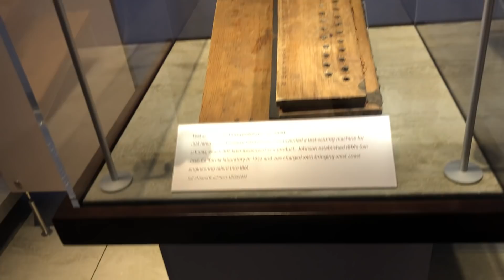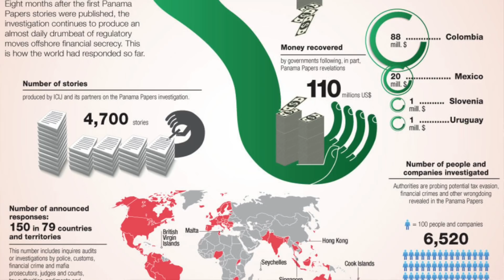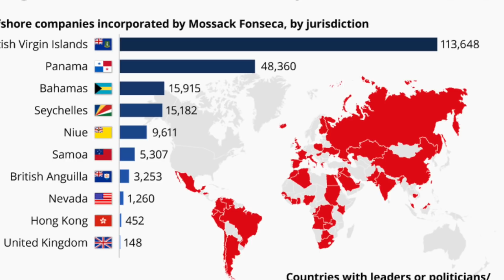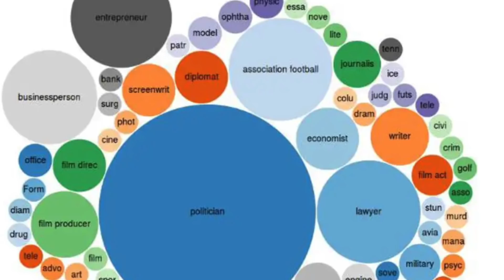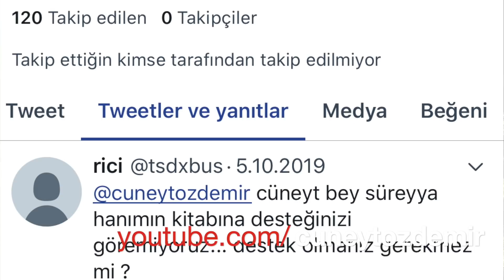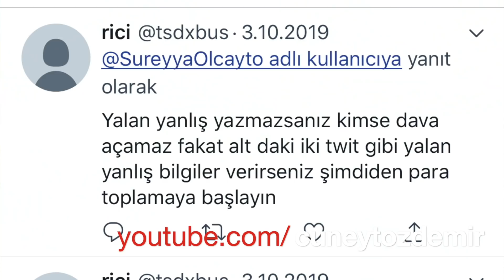DÜĞMEYE KİM BASTI, DÜNYA BAŞKENTLERİ NEDEN KARIŞTI?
Türkiye Suriye sınırındaki son gelişmeler ne anlama geliyor? Anlaşmaya kim uyar, kim uymaz? Dünyanın farklı merkezlerindeki gösterilerin birbiri ile alakaları ne olabilir? Vergi vermemek ile vergi kaçırmak arasında nasıl bir ilişki olabilir? Mağripliler günün birinde Paris'i karıştırabilir mi? Herkes onu cezaevinde zannediyor oysa kendisi twitter'da takılıyor? Gazetecilere mesaj atan esrarengiz RİCİ kim olabilir? Panama Belgeleri nasıl film oldu? Şeyma'nın dükkan batar mı, youtube kanalı kazandırır mı? Cüneyt Özdemir dünyanın haberi ile karşınıza geliyor...